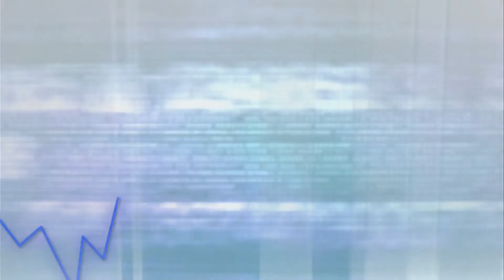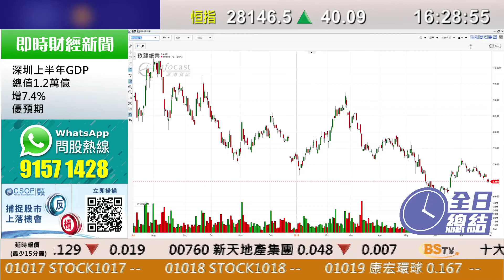耀才財經台 全日總結 林芷彤 鄭銳敏－港股反覆靠穩，收市報28146點，升40點， 成交金額617億